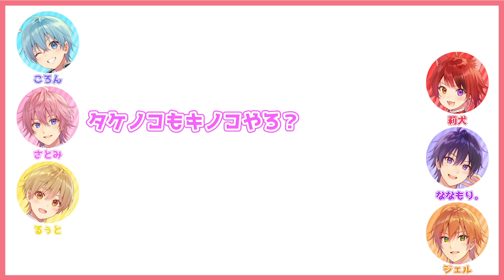きのこ山手線ゲームが草WWWW【すとぷり文字起こし】